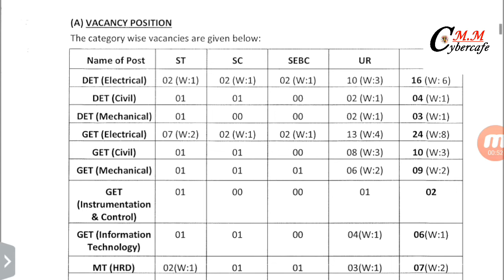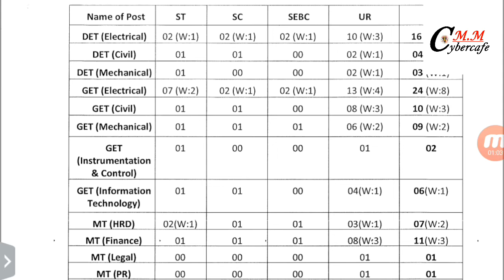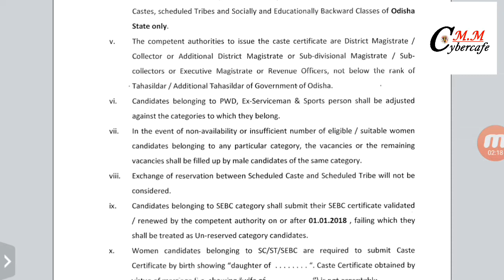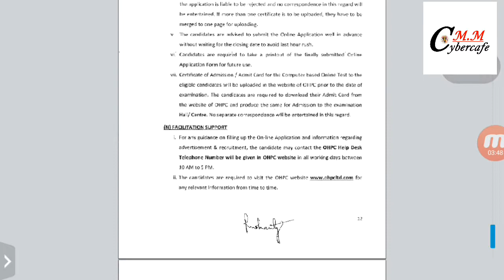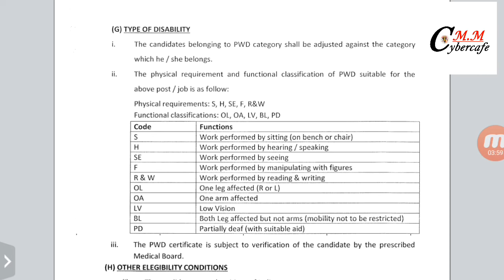OHPC Recruitment 2018 Technical Post !! Odisha Hydro Power Corporation Ltd.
Odisha Hydro Power Corporation Ltd.
 Recruitment 2018